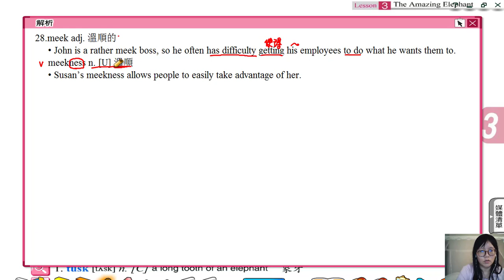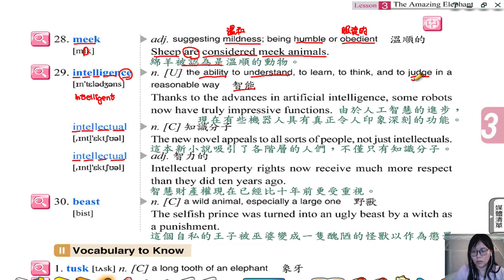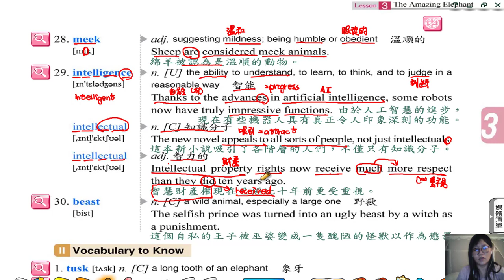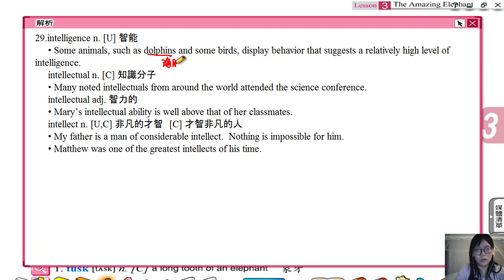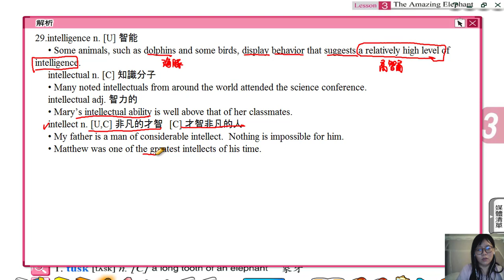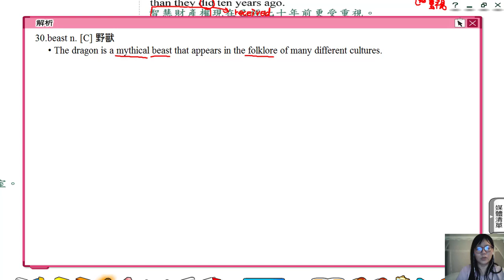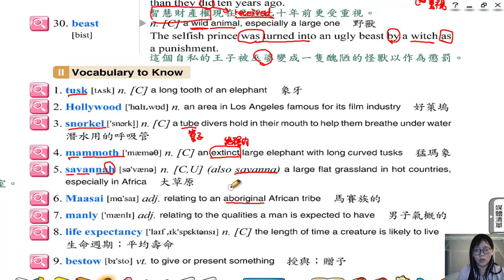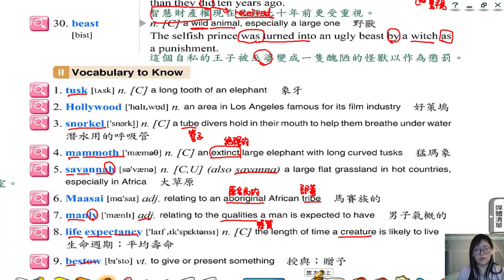高中英文龍騰版B5L3Voc28-30